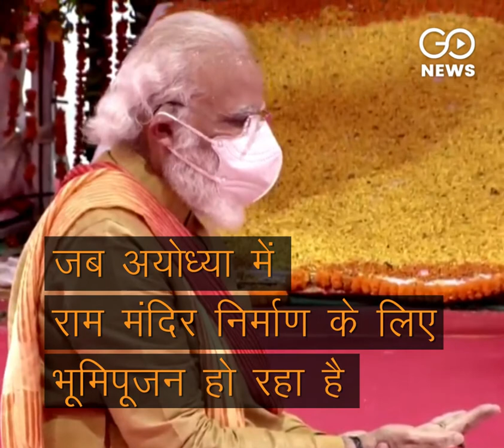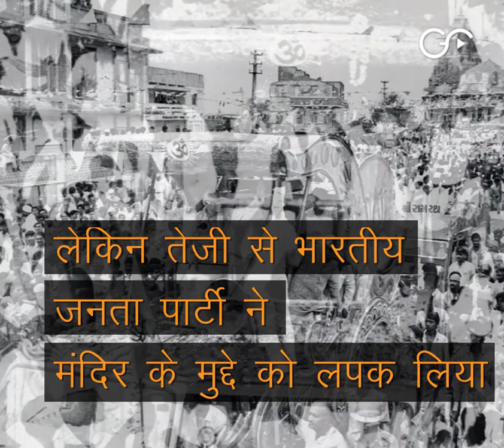Go Flashback: When Rajiv Gandhi Opened Ram Temple's Gates For 'Bhumi Pujan'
On Aug 5, it was not the first time that an Indian Prime Minister laid the foundation stone for the construction of the Ram Temple. Back in 1989, then PM Rajiv Gandhi had opened Ram Temple's gates for 'Bhumi Pujan'.The doors of the temple which had been closed for years were opened. Rajiv Gandhi opened the temple locks in coordination with then UP CM Vir Bahadur Singh and laid the foundation stone on 9 November 1989. Let's take a stroll down the memory lane...